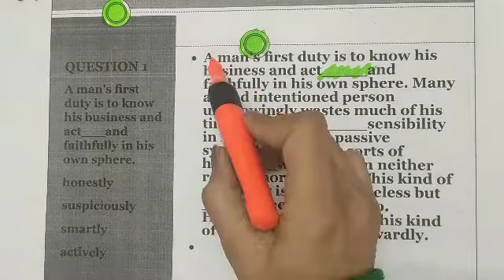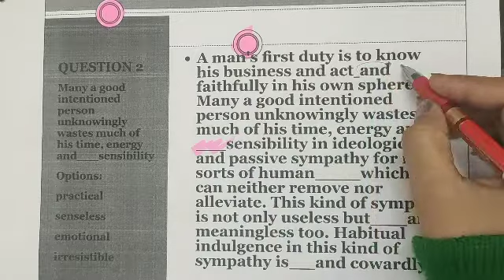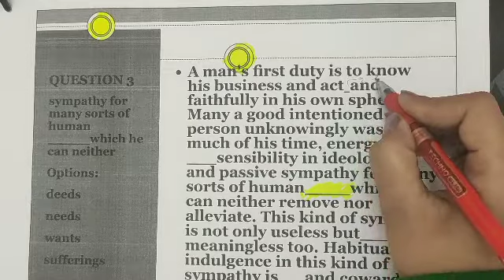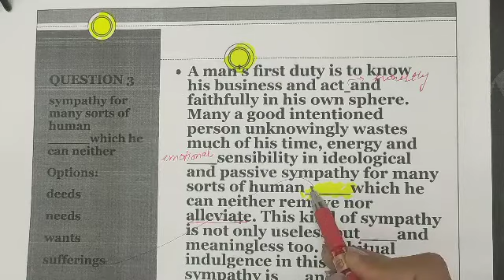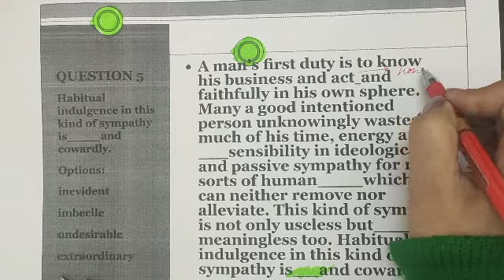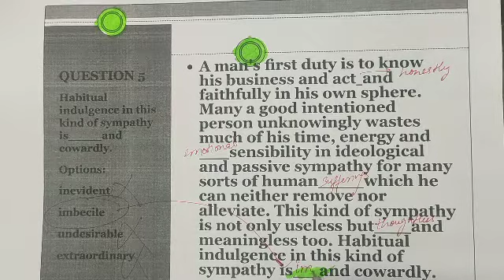Cloze test passage | Competitive exams | Part-19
cloze test passages with answers